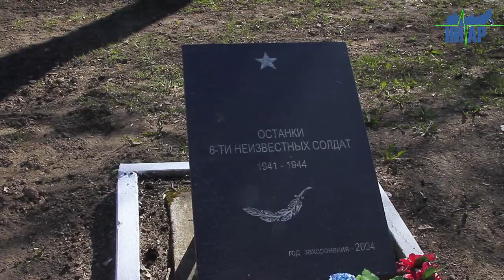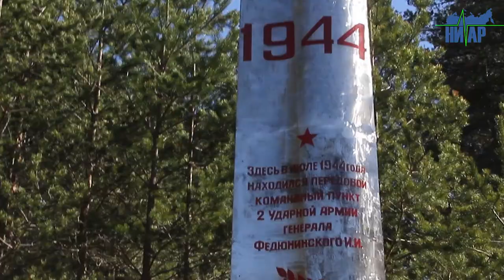Акция "Эстафета Победы" в Ивангороде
В целях сохранения исторической памяти Ивангород принял участие в торжественной встрече кубка - символа акции "Эстафета Победы", приуроченной к 75-летию Победы в Великой Отечественной войне.
Эта шестая по счёту "Эстафета Победы", которая проходит на Ивангородской земле. Первый раз она побывала здесь в конце апреля 1995 года – на озере Тихом. Каждый пограничный наряд получил тогда приказ от начальника заставы – передавать символ эстафеты от «стыка к стыку». И они с гордостью и большой ответственностью выполнили этот приказ – на лыжах, на лошадях, пешком, на автомобилях, катерах и кораблях. Сейчас эта прекрасная патриотическая традиция возрождается.
В феврале этого года, по решению Совета командующих Пограничными войсками стран СНГ, международная «Эстафета Победы» стартовала одновременно в двух городах – в белорусском Бресте, защитники которого первыми приняли на себя удар врага, и в российском Мурманске -  у памятника "Пограничникам Арктики". Марафон памяти побывает сразу в девяти странах. Символ эстафеты – гильзу со священной землей из Бреста – пронесут по местам героических подвигов пограничников в России, Беларуси, Казахстане, Узбекистане, Таджикистане, Туркменистане, Азербайджане, Армении и Киргизии. Общая протяженность пути составит почти 70 тысяч километров. Финиширует акция в День пограничника – 28 мая - в Москве у мемориала «Могила Неизвестного Солдата».